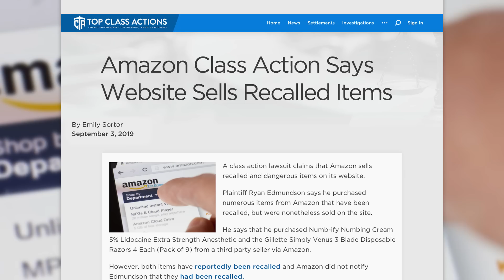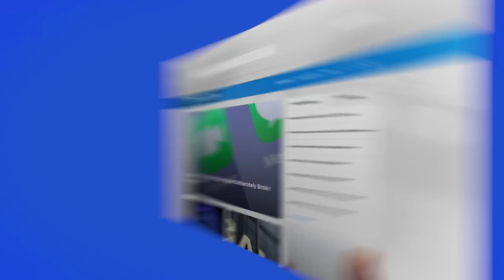Amazon Isn’t Pulling Dangerous Recalled Items From Their Online Store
A class action lawsuit claims that Amazon sells recalled and dangerous items on its website. Plaintiff Ryan Edmundson says he purchased numerous items from Amazon that have been recalled, but were nonetheless sold on the site. He says that he purchased Numb-ify Numbing Cream 5% Lidocaine Extra Strength Anesthetic and the Gillette Simply Venus 3 Blade Disposable Razors 4 Each (Pack of 9) from a third party seller via Amazon. However, both items have reportedly been recalled and Amazon did not notify Edmundson that they had been recalled. Ring of Fire’s Farron Cousins discusses this with Scott Hardy from Top Class Actions.